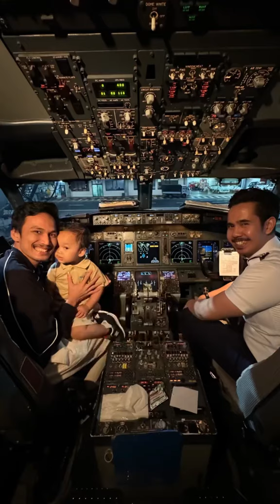Om Pilot : “duh ilah ternyata penumpangnya Kenkulus” 🙂🤏